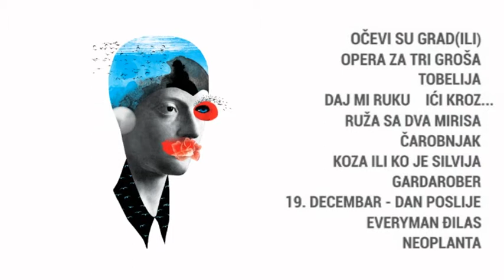BCT 2014 Spot bez offa 1